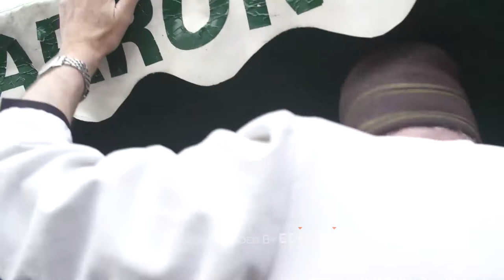Good bread is good for you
Video Edit for COMM 360 using Premiere Pro 2020